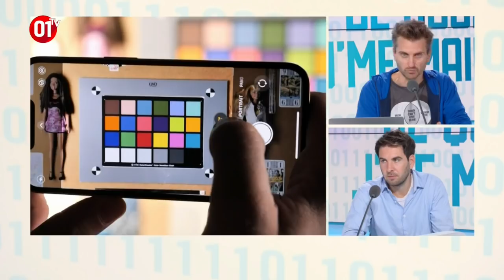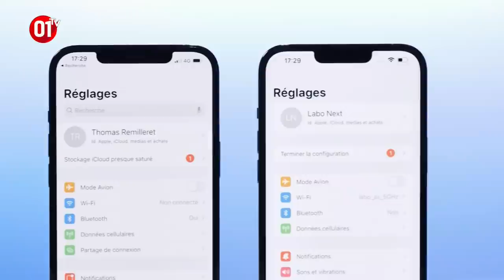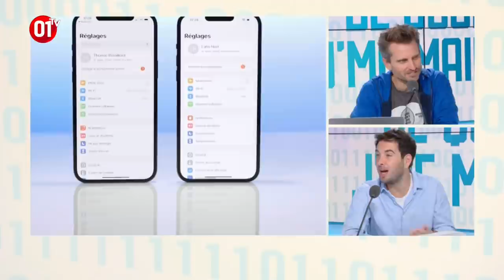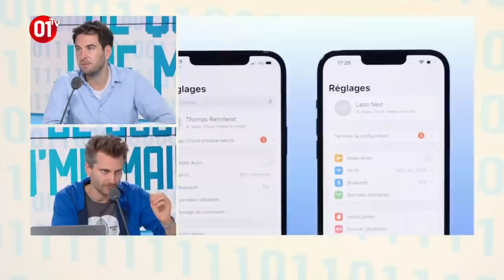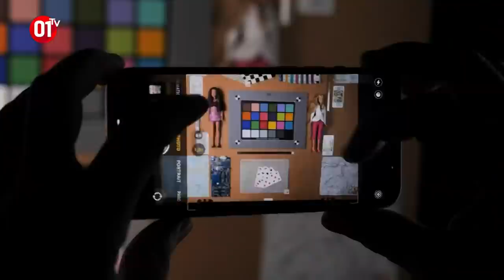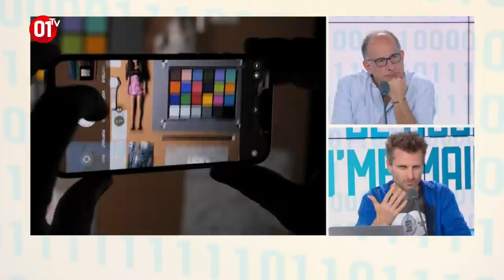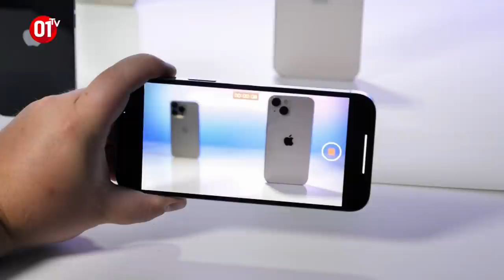On a testé les nouveaux iPhone 13 DQJMM (2/2)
Pierre Fontaine et Raphaël Grably sont sur le plateau de DQJMM cette semaine et testent les nouveaux iPhone en avant-première. Quel est leur verdict après quelques jours d'utilisation ? Faut-il craquer pour ces nouveaux modèles ? Quels sont leurs points forts ?